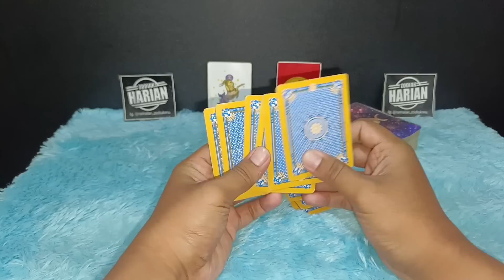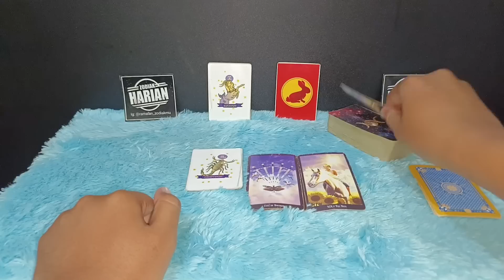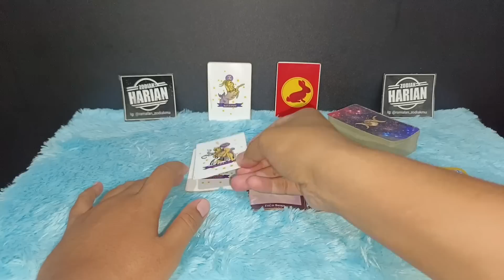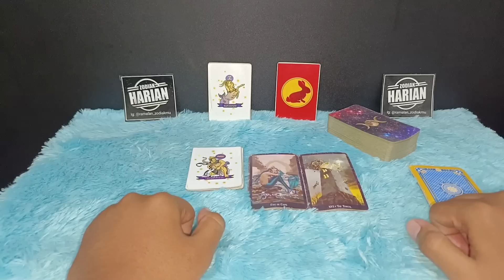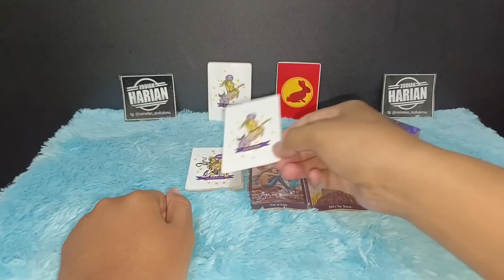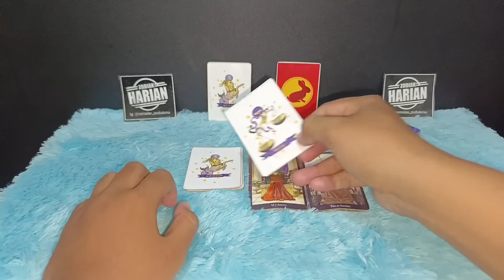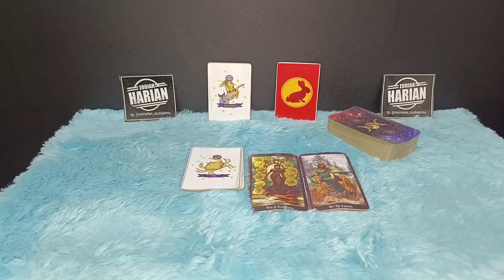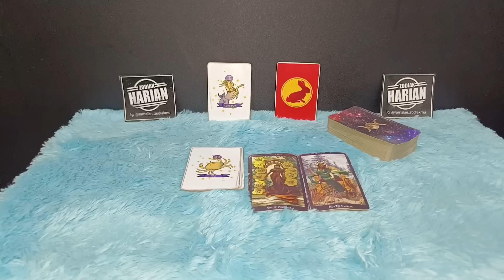7 HARI KEDEPAN ZODIAK INI BAKAL BANYAK UANG, REZEKI, DAN BERKAH AWAL TAHUN 2023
7 HARI KEDEPAN ZODIAK INI BAKAL BANYAK UANG, REZEKI, DAN BERKAH AWAL TAHUN 2023

Ingat 7 hari lagi di awal tahun 2023 ini zodiak yang saya Sebutkan bakal banyak uang rezeki dan berkah

Urutan 12 Zodiak Beserta Tanggal dan Bulan Lahir:

1. Capricorn (22 Desember - 19 Januari)
2. Aquarius (20 Januari - 18 Februari)
3. Pisces (19 Februari - 20 Maret)
4. Aries (21 Maret - 19 April)
5. Taurus (20 April - 20 Mei)
6. Gemini (21 Mei - 20 Juni)
7. Cancer (21 Juni - 22 Juli)
8. Leo (23 Juli - 22 Agustus)
9. Virgo (23 Agustus - 22 September)
10. Libra (23 September - 22 Oktober)
11. Scorpio (23 Oktober - 21 November)
12. Sagittarius (22 November - 21 Desember)

Dapatkan Layanan Zodiak Harian :

1. Konsultasi
2. Astrology Ramalan Zodiak
3. Ramalan Garis Tangan
4. Pendalaman Sifat Dan Karakter
5. Ramalan Shio Bulanan Dan Tahunan